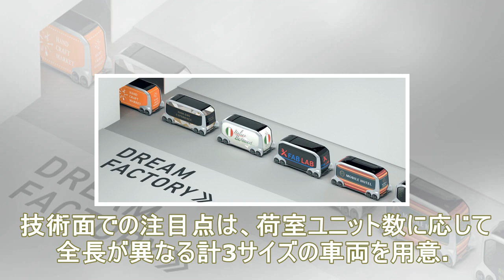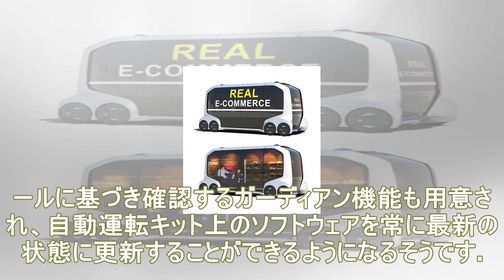【ces 2018】トヨタの専用次世代ev「e-palette concept」が2020年の東京オリンピック・パラリンピックで走り回る!?